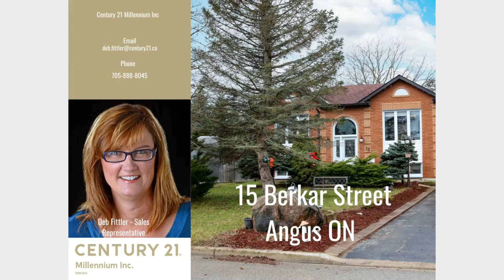ForSale - 15 Berkar St, Angus, Ontario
Popular Family Friendly Neighbourhood - Raised bungalow with 5 bedrooms and 2 full baths with open concept living and amazing corner lot. This home is great for families or retirees. Upgraded kitchen with quartz counter tops and stainless steel appliances opens to a 4 season solarium/dining room. Lower level is fully finished and features 2 bedrooms, family room with cozy fireplace and laundry room. Makes a great space for in-law suite or teen area. Backyard features a deck with gazebo (outdoor room) and 3 sheds - One workshop and a second space to hangout (both have electricity). 3rd shed for your storage needs. Loads or room for cars or extra vehicles in this great home.